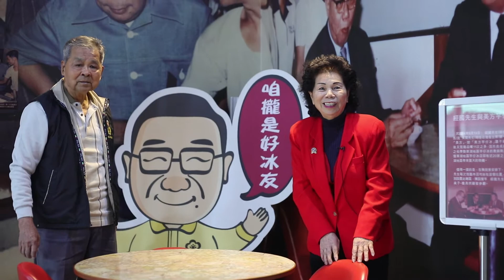民間友人憶蔣經國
民進黨政府上台以來強勢推動轉型正義，「去蔣化」聲浪再起。但走過蔣經國時代的民眾和友人眼中，蔣經國經常輕車簡從下鄉訪察民情，他們對蔣的評價，除了沒有架子，更重要的是有果斷的決策力。
影片／國民黨黨史館提供